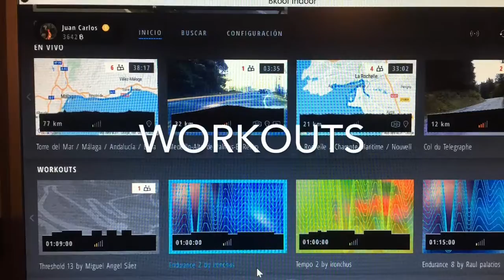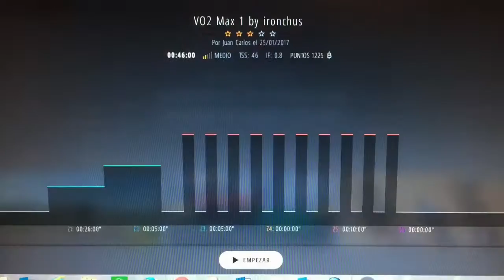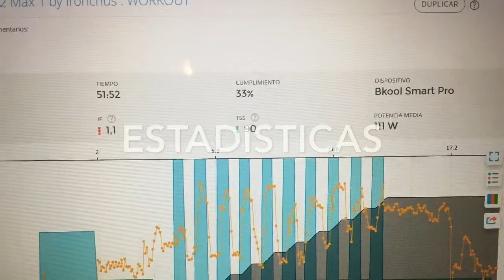THE CACHULI`S EXPRIMIENDO EL DIA AL MAXIMO ENTRENO BKOOL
debemos de conciliara nuestras horas, nuestro dia a dia ,nuestro  tiempo para poder realizar nuestros sueños, metas y retos , el sacrificio siempre tiene su recompensa,   sin sacrificio   las cosas pierden el valor , si si se puede si te lo propones se puede.